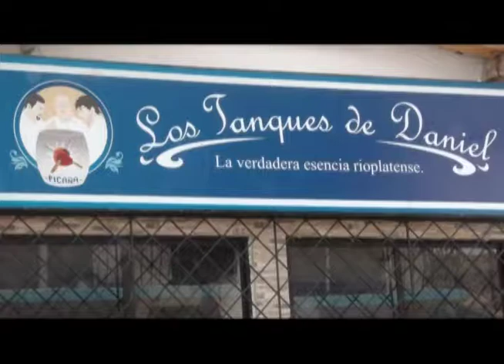Restaurante "Los tanques de Daniel"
Los Tanques de Daniel tiene algo muy particular: cocinan en tanques de acero inoxidable para conservar los jugos de los diferentes cortes de carne que van colgados en ganchos dentro de estos.